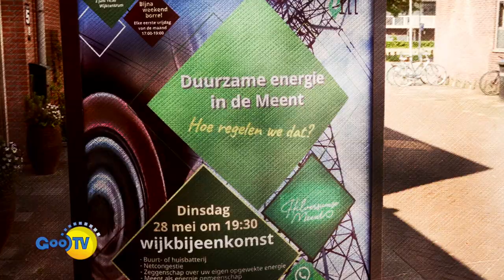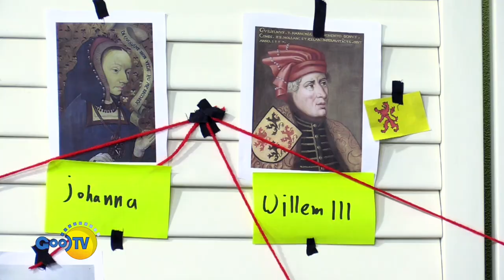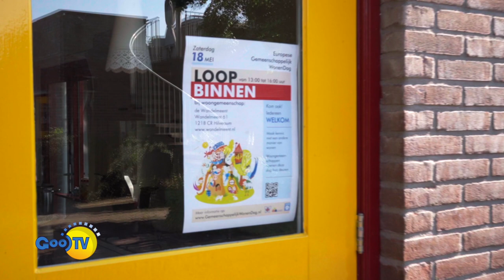Gooische Geschiedenis #5 'Erfgooiers' | Gooisch Gelul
Hey daar! Welkom bij Moos Productiehuis!

Wij zijn een stel enthousiaste studenten die helemaal gek zijn op het maken van video's of Foto's! Of je nu op zoek bent naar een grappige sketch, een informatieve vlog of een strakke bedrijfsvideo, wij hebben het allemaal voor je!